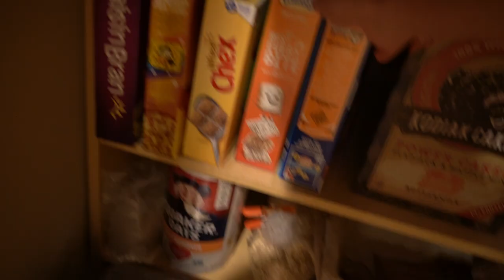Day in the Life of a RETIRED D1 Athlete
Retired NCAA Champion and D1 Swimmer, Kyle Millis, walks through a Day in the Life of his life post-college sports. While in college, Kyle competed on the National Championship winning Cal Men's Swim Team at UC Berkeley. Now, back home in Seattle, Washington, he spends his days on the lake, in the gym, and with family.

This episode is full of fun surprises as it is his birthday and he lived it to the fullest!!